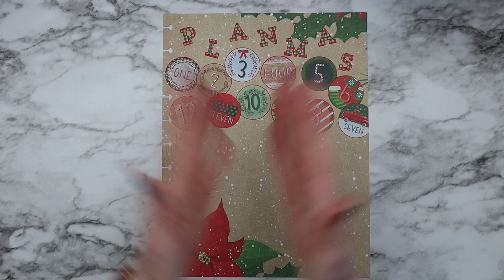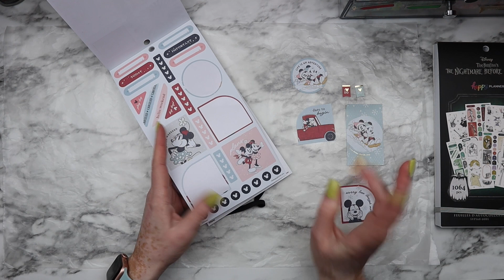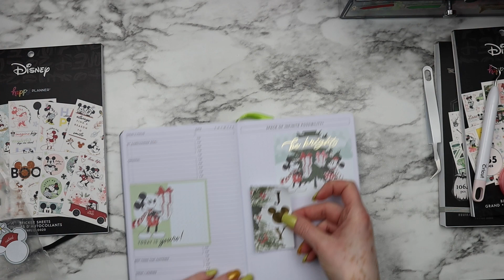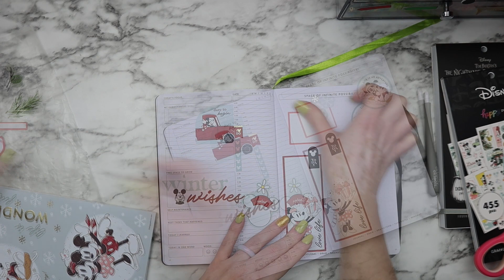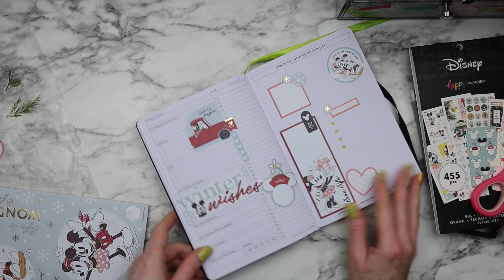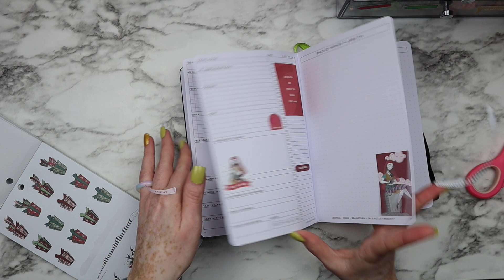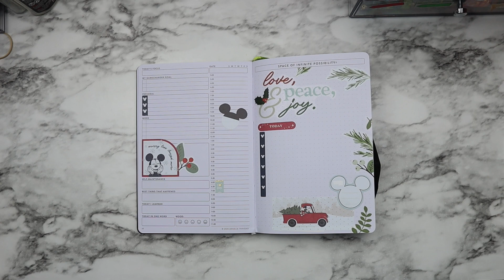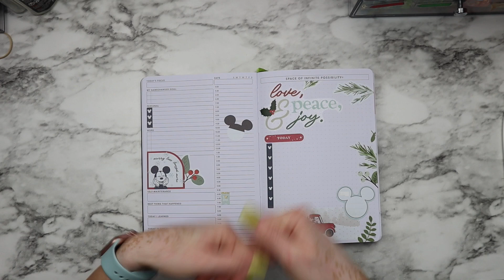PLANMAS DÍA 13 :: Passion Planner :: Agenda de Diario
Hola mi gente linda!  Hoy es Planmas número 13 y para hoy voy a estar decorando mi agenda Passion Planner, formato diario, con los stickers  de la Happy Planner. Estaré usando los libor de Disney Nightmare Before Christmas y Michey and Minnie Seasonal. Les dejo los enlaces de ambas tiendas y un descuento en tu primera compra con Passion Planner aquí 👇🏻👇🏻👇🏻.  Me encantó el resultado, espero lo disfrutes! Me fascina ver mi agenda toda festiva. Que opinas? Espero lo disfrutes! 🫶🏻
Con amor,
Sannia.

🎀 Los Canales de mis amigas que también decoran agendas:
- Plan With Lara:  @PlanWithLara
-  Juani's Life:  @juanislife5267

  Obtén $5 de descuento en tu compra de $15 o más en la tienda de Passion Planner utilizando el siguiento código : RWRD.IO/R4KJRLW?C

- Song :    Home for the Holidays
  Artist :    Chris Haugen
- Song :    Silent Night (Instrumental Jazz)
  Artist :    E's Jammy Jams
- Song :    Deck the Halls (Instrumental)
  Artist :    Jingle Punks
- Song :    12 Days of Christmas (Instrumental)
  Artist :    Jingle Punks
 -Song :    O Christmas Tree (Instrumental)
  Artist :    Jingle Punks
-Song :    Venkatesananda